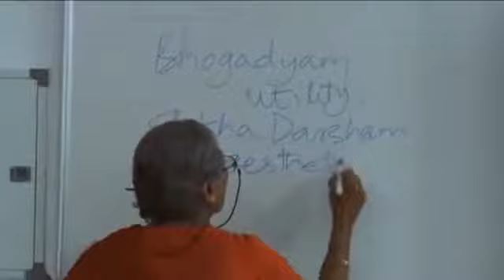DIGITALINDIA eRUPI MARKETMANTRA ALLINDIARADIO SARASWATIRIVER MAALAKSHMI MAADURGA NATARAJ